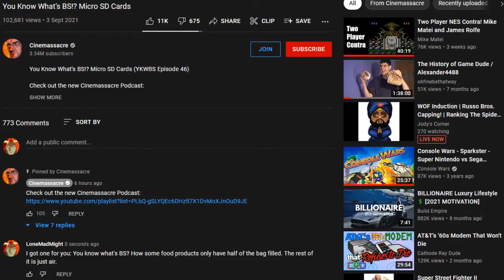You know What's Bulls**t? Cinemassacre's Comment Moderation - LoneMadMight Rambles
What i said in the video: Look at that,i'm back with yet another video about these folks from cinemassacre. If only their comments section wasn't so restricted to the point were i have to say what i like in a video blog like this one. So last night,i said this on one of their you know what's bullsh*t series of videos. I was kinda suprised to see a new video from this series. I said this in the comments,but,as you can imagine,it didn't make it to the comments. "I got one for you: You know what's bullsh*t? how some food products only have half of the bag filled, the rest of it is just air" which i think it's a good idea for a video by the way. Seriously,i think somebody should make a video regarding that topic,assuming it hasn't been done already. Cause i don't know about you,but i can't stand that sh*t whenever i buy bags of doritos,or bags of potato crisps,or chips as these yanks would say. If you ask me,i think people should make some kind of movement against that while not buying their food products,cause that's kinda what i did,i stopped buying some food products as much as i used to cause i just f*cking hate paying more for less. Unless there is a logical reason for it,i will not be happy with a bag filled with 50% air. And in case you're thinking it no,i don't feel like making a video about how food products nowadays only have half of a bag filled,cause it would probably be way too much work to make it. And well,i'm not getting paid for making these videos,and i usually get nothing but dislikes anyway. Or sometimes i don't even get that,i barely get a few views. While i don't care much about triggered b*tches disliking my videos,whenever i barely get any views,i see that as people saying "i'm not interested" and that's why i don't bother sometimes. Hell,there is videos i have,that i didn't bother to upload because of the poor reception. Oh well. But there you go,i don't have much to say,i just wanted to get my comment out there in at least some way.